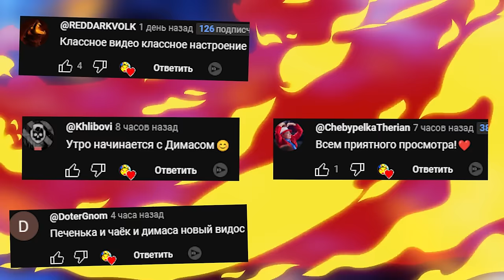УБЕГИ ОТ ТАНКА ЕСЛИ СМОЖЕШЬ ВЕСЕЛЬЕ И УГАР В Garry's Mod